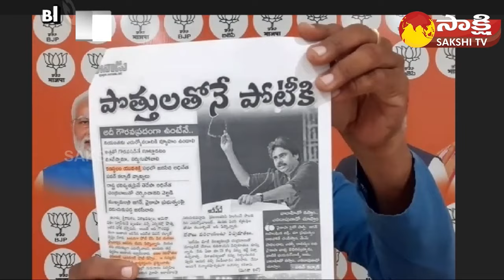BJP Leader Peddireddy Ravikiran about Pawan Kalyan | TDP Janasena Alliance